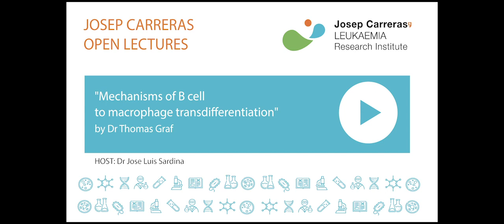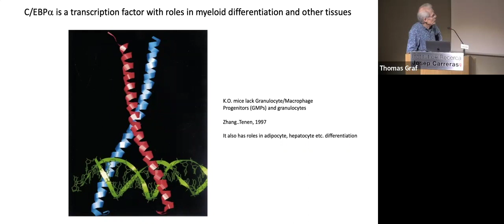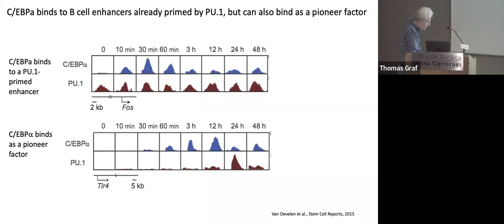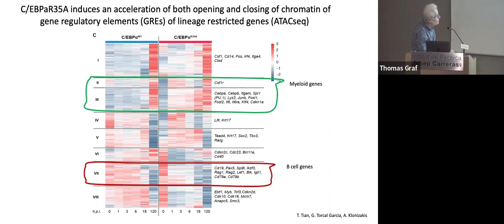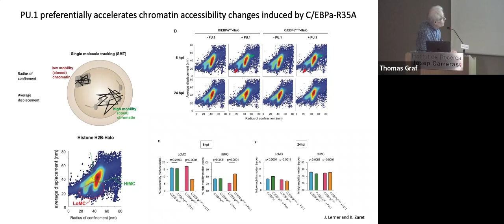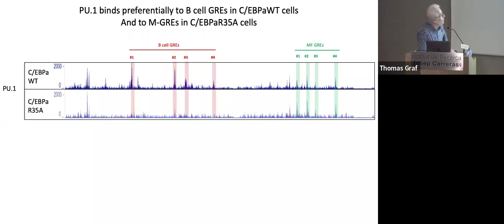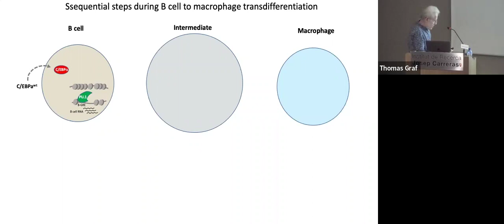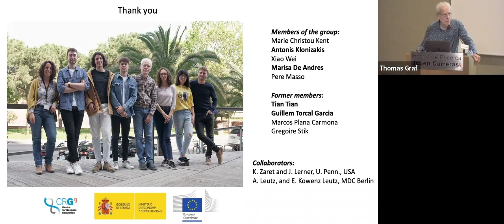Dr Thomas Graf: "Mechanisms of B cell to macrophage transdifferentiation"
Josep Carreras Open Lecture

Dr Thomas Graf
Centre for Genomic Regulation (CRG). Barcelona, Spain.

"Mechanisms of B cell to macrophage transdifferentiation"